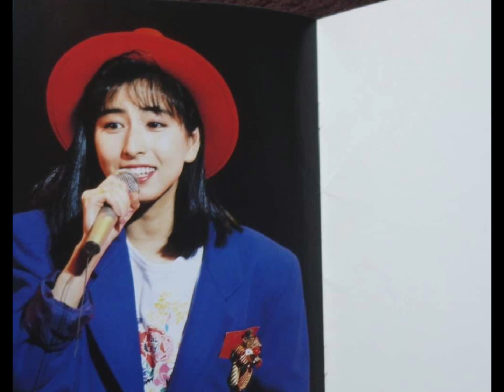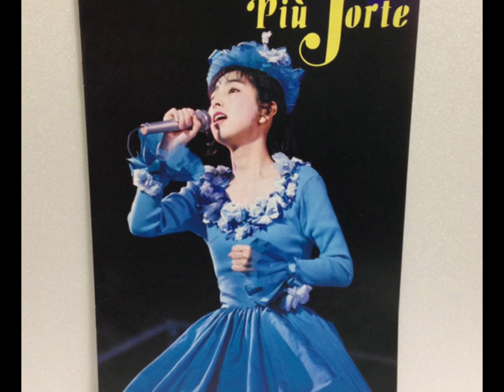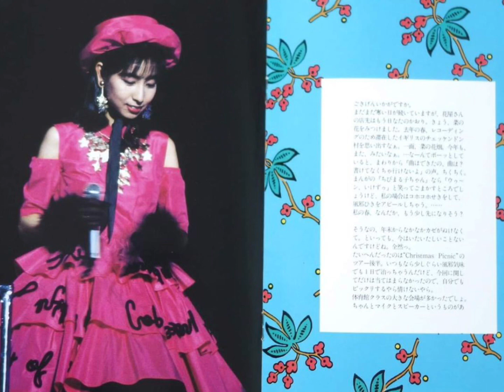岡村孝子 - Good-Day ~思い出に変わるならば~ (Ballade Version)